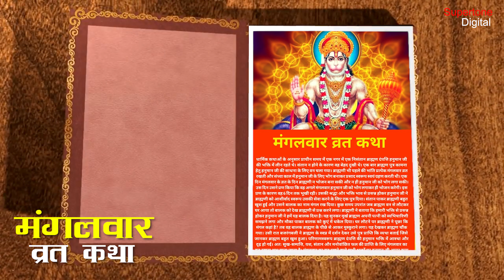पुत्र प्राप्ति की इच्छा पूरी कर देगी यह हनुमान जी के मंगलवार व्रत की कथा | Mangalvar Vrat Katha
► Recording Studio: Smart Digital ( 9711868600 / 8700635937 )
► Video, Concept & Direction By: Ishan Narrang
► Production Head: Ishan Narrang
► Producer: Rajender Narang ( Vicky Narang )
► Copyright: Supertone Digital